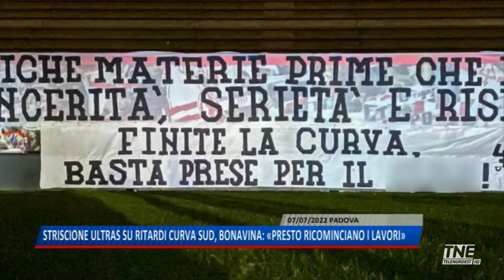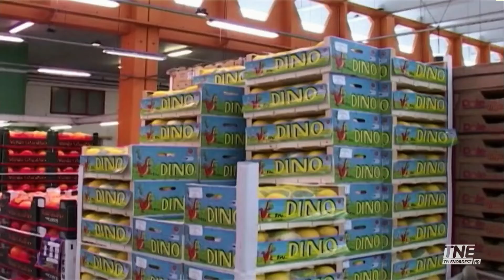TNE PADOVA TG | 10/07/2022